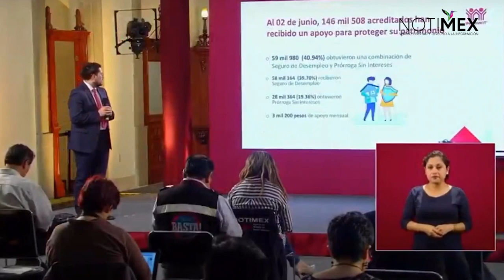Fecha límite para solicitar el seguro de desempleo es hasta el 30 de junio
Carlos Martínez, director general del Infonavit, explicó que al 2 de junio se han dado 146 mil 508 han recibido un apoyo para proteger su patrimonio con el seguro de desempleo.